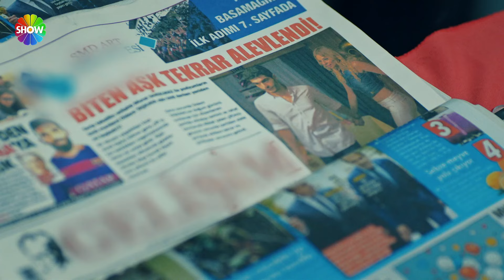Hayat telefonda Murat'a trip attı! | Aşk Laftan Anlamaz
Tekstil imparatoru Sarsılmaz ailesinin veliahtı olan Murat Sarsılmaz (Burak Deniz) Giresun'da doğan ve İstanbul'da iki kız arkadaşıyla birlikte yaşayan Hayat'la (Hande Erçel) bir tesadüf sonucunda karşılaşır. Karşılaşmalarından sonra Hayat tesadüfen Murat'ın patronluğunu yaptığı şirkette Murat'ın asistanın asistanı konumunda işe başlar. Murat'ın Hayat'la tanışması bir kavgayla başlayıp aşkla devam eden keyifli hikâyesi anlatılıyor.

Yapım: Bi Yapım
Yapımcı: Burak Sağyaşar
Yönetmen: Müge Uğurlar
Senaryo: Nuray Uslu